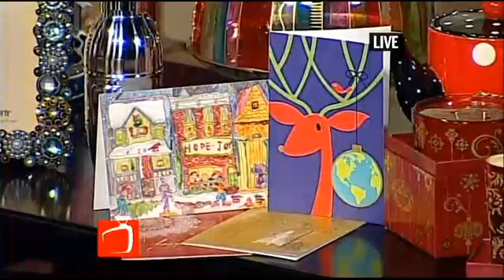Holiday Decorating Ideas with Elise Baughman